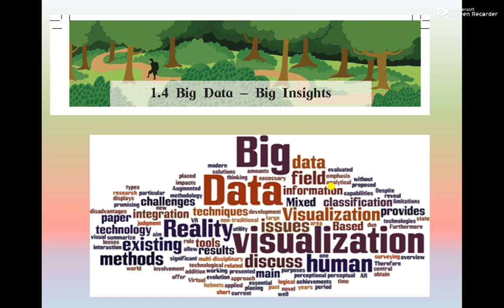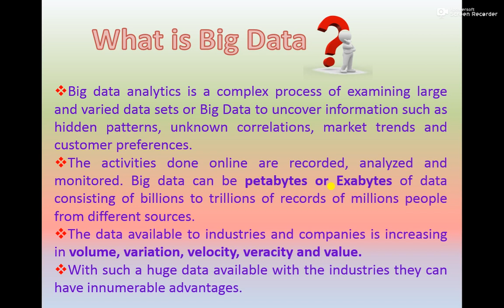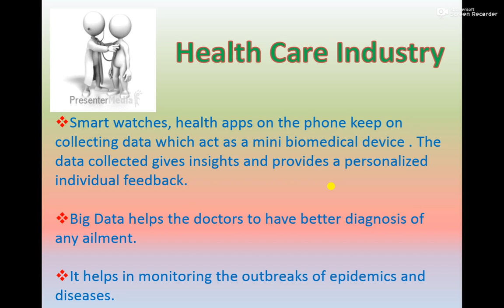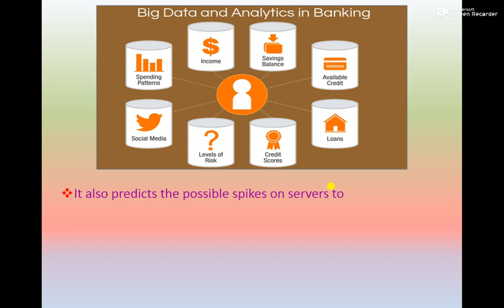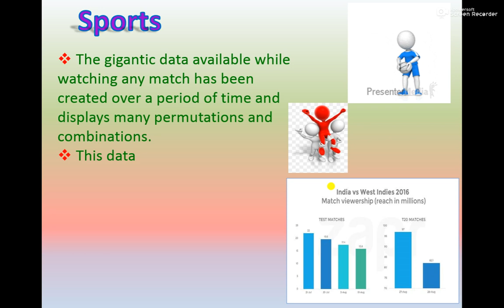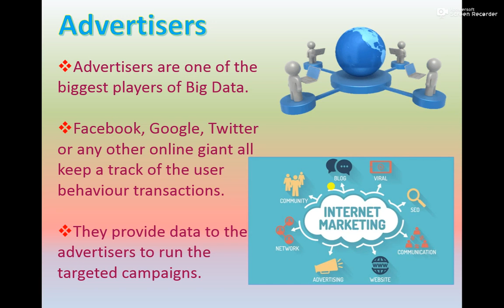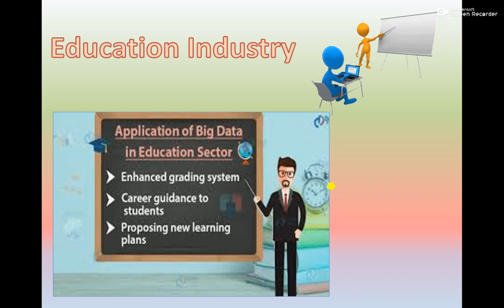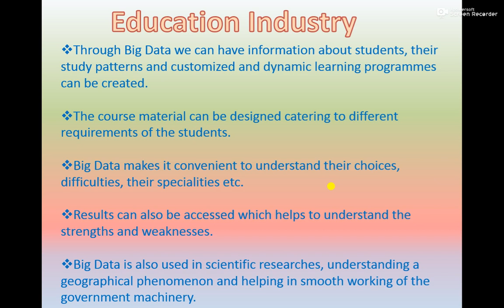1.4 Big Data-Big Insights by FF Creations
This video is for students and teachers of class 12. How Bid data plays key role in managing many day to day functions.